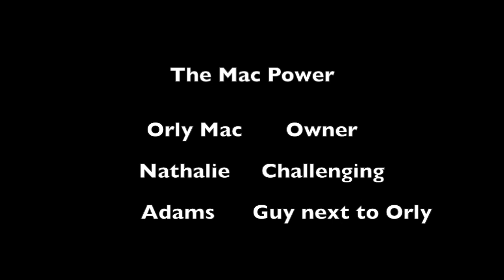Mac Power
While Orly implies that Mac is unbreakable, Nathalie dare him to prove it.